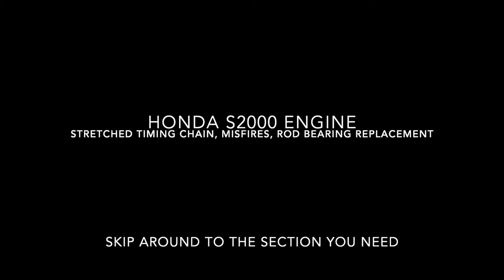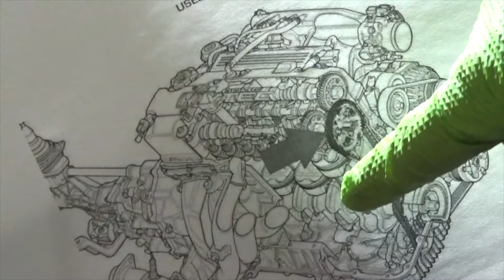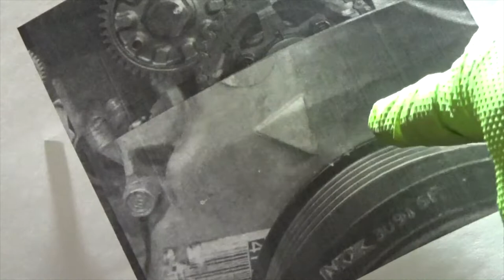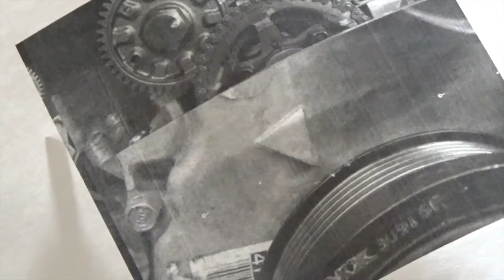Honda S2000 Timing Chain and Rod Bearing Replacements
This video is long and I don't monetize my videos, please skip around to the section you want to watch.  The main thing in the video is a diagnosis of a timing chain out of spec (engine has over 100k miles on it) as well as a knocking sound from the forward most cylinder, likely related to the misfire. The Timing Chain Tensioner was swapped for a new one and the ticking noise was still there.  The symptoms prior to the work were:

1. Misfire in all four cylinders
2. Exhaust coming from the intake
3. Could not pass California Smog
4. Knocking noise coming from the forward part of the engine

This video will show you how to change rod bearings while the engine is still in the vehicle.  I haven't seen many videos that talk about this problem with high-mileage S2000s, so I decided to document it.  Note that the rod bearing replacement is only temporary unless caught very early. This fix got rid of the misfire and most of the noise, but I suspect that the piston to wrist pin would need replacement eventually. At that point, one would perform at least a long block rebuild or go with a replacement engine.

Just an update after this was done, there was still some knocking in the #1 cylinder, it was quieter but there was still an issue.  I purchased a bore scope and noticed the cylinder walls were badly scored proving that there were issues above the crank (piston to rod.)  I eventually purchased a completely rebuilt 2-liter S2000 engine and installed it.  It of course now runs like new. If you are in Northern California and need a good S2K engine builder, let me know. In hindsight, I should have gone straight to my engine builder when faced with misfiring and rod-knock at the same time. Also, purchase a bore-scope and compression tester to help diagnose things more quickly.